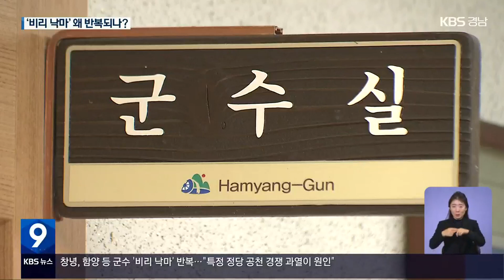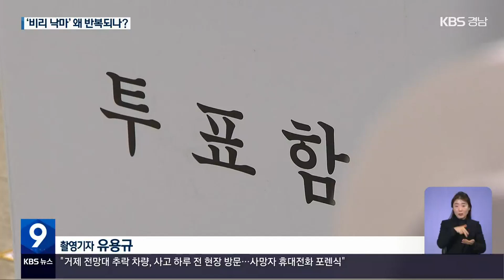‘당선·비리·낙마’, 불명예 반복 이유는? / KBS 2023.01.13.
[앵커]

 민선 8기 출범 여섯 달 만에 극단적인 선택한 창녕군수처럼, 경남의 군지역 단체장들이 임기를 채우지 못하고 낙마하는 일이 반복되고 있습니다.

 특정 정당에 치우친 민심과 학연과 지연이 얽힌 지역 사회, 견제와 감시가 덜한 구조가 선거 과열을 부추기는 탓입니다.

 황재락 기자입니다.

 [리포트]

 민선 8기까지 단체장 6명 가운데 3명이 임기를 다 채우지 못한 창녕군.

 인근  함안군과 의령군에서도 역대 단체장의 절반인 각각 3명과 4명이 임기 중이거나 임기를 마치고  법의 심판대에 섰습니다.

 [차정섭/전 함안군수/2017년 4월 : "(혐의를 인정하시는 건가요? 5천만 원 받았다는 거 인정하십니까?) ……."]

 함양군에서는 역대 군수 7명 가운데 4명이 잇따라 구속되면서, 4년 동안 선거를 3차례나 치렀습니다.

 공직선거법과 정치자금법 등 혐의만 일부 다를 뿐, 당선과 비리, 낙마가 반복된 것입니다.

 '군수들의 무덤'이라는 자조 섞인 평가가 나오는 이윱니다.

 인구 7만 명도 되지 않는 작은 자치단체에서 왜 이런 일이 반복될까?

 우선 이들 지역은 경남에서도 보수 정당 지지세가 강한 곳, 한나라당과 새누리당, 자유한국당 등 간판만 바뀔 뿐 보수 정당 후보나 공천에서 탈락한 무소속 후보가 줄곧 당선된 곳입니다.

 보수 정당 독점 체제는 공천이 곧 당선을 보증하기에, 후보자들은 수단, 방법을 가리지 않고 공천에 매달려 선거전이 과열됩니다.

 승진을 바라는 일부 공무원,  이권을 챙기려는 토착 업체들과  후보 때부터 결탁이 시작되는 구좁니다.

 [○○군 퇴직 공무원/음성변조 : "제일 줄 빨리 서는 것은 건설업자들이죠. 공무원들도 자기가 승진을 하려면 눈에 안 보이는 자기 역할론을 하겠죠."]

 집행부를 견제할 의회 대부분은 학연과 지연으로 얽힌 같은 정당 출신, 이들을 감시할 시민단체나 주민 참여도 크게 부족한 상황입니다.

 [최지한/하동 참여자치연대 공동대표 : "(의회도) 혈연, 학연, 지연으로 얽혀있어서 정당의 문제를 떠나 제대로 된 목소리를 내기 어려운 경우가 많아 보이고, 시민단체도 운영하기 어려운 측면이 있습니다."]

 오는 4월 5일 치러질 창녕군수 보궐선거 비용은 약 12억 원, 이 돈은 모두 재정 자립도  12%에 불과한  창녕군이 부담해야 합니다.

 촬영기자:유용규